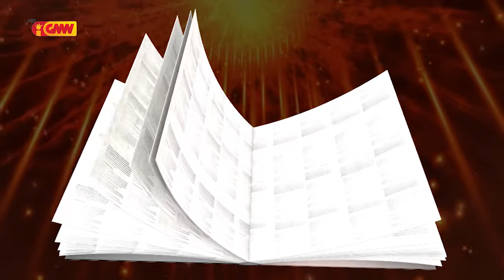HABURAS VIDA ESPIRITUAL Edisaun 182